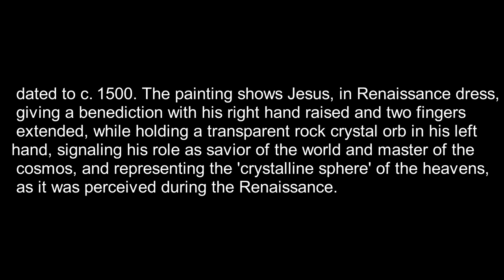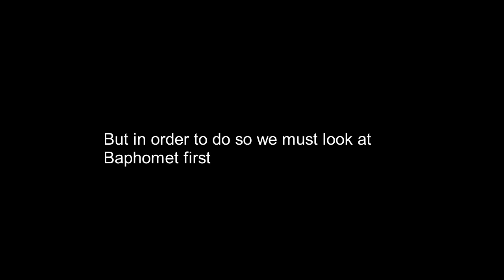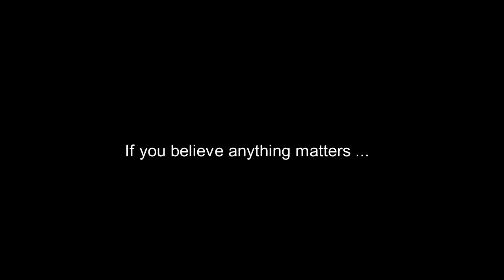Cicada 3301 Salvatore Mundi painting explained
music